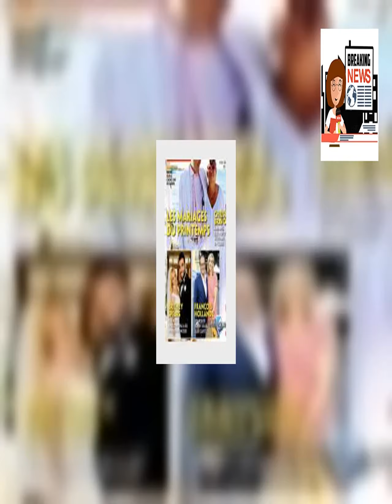📸Samuel Le Bihan, sur son coup de foudre pour Stefania Cristian Elle m'avait fasciné, j'ai cherché.